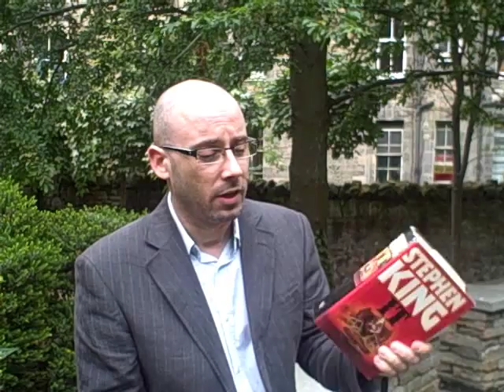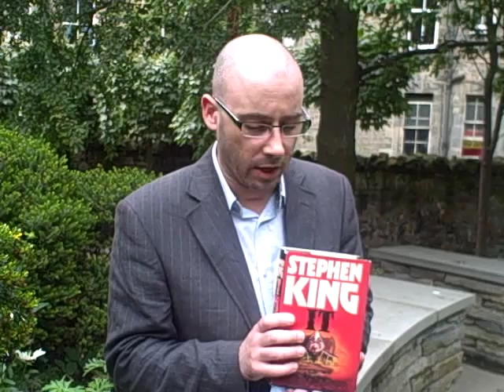The Book That Changed My Life - Keith Gray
Ostrich Boys author Keith Gray gives his entry into Scottish Book Trust's Book That Changed My Life project.